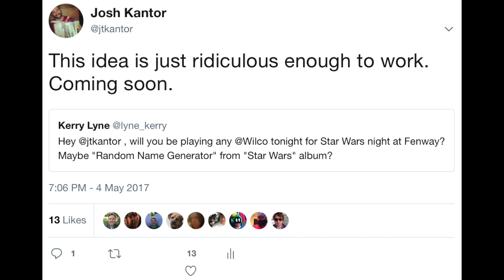Wilco's "Random Name Generator" on Fenway Park organ at Red Sox game (5/4/17)